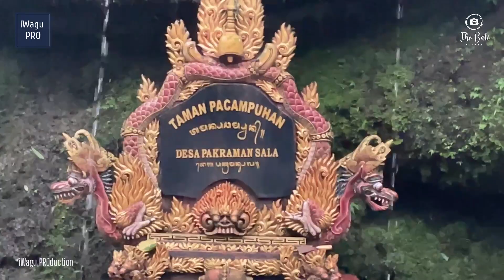Mesiram Tirta Deha Dalam Tradisi Megobag-Gobagan | Desa Adat Sala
Setiap desa memiliki tradisi yang dilaksanakan secara turun-temurun. Bahkan dipercayai sebagai penolak bala, jika dilaksanakan dengan rutin. Seperti tradisi Magobag-gobagan di Desa Sala, Kecamatan Susut, Bangli. Tradisi itu dilaksanakan agar masyarakat mendapatkan tirta daha (perawan). Tradisi ini dimulai di pagi hari dan dulu tradisi ini memang rutin diadakan dari dulu.

Tradisi ini dilaksanakan sebagai upaya pelestarian budaya mandi pada Yeh Daha  yang dilakukan warga Desa Adat Sala, perempuan dan laki-laki. Dimana sebelumnya dibuatkan barisan yang membedakan pria dan wanita. Magobag-gobagan adalah sebuah ritual dalam membangkitkan spiritual, menyambut hari suci Galungan, sekaligus sebagai tali silaturahmi antar krama.

Mohon maaf jika ada kekurangan dalam penyampaian narasi dan pengambilan video ini.
Semoga video ini bermanfaat, dumogi setata rahayu sareng sami.

Mohon menghubungi kami via kontak dibawah ini, jika semeton menginginkan kegiatan, upacara atau pementasan dan lain sebagainya untuk diliput: